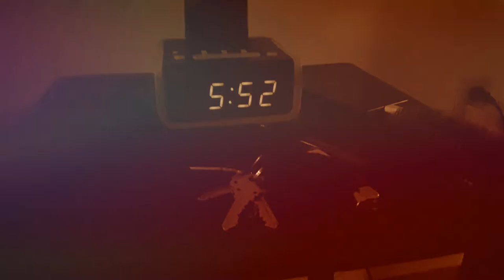Thurman Junior - Bought A Bed (Official Music Video)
Dir. APV

Artist:Thurman Junior
Song: Bought A Bed
Mixtape: Major Plays